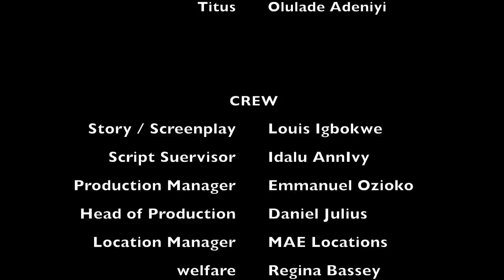THE NEW HOUSE - Episode 1 (Family Show) Mark Angel TV